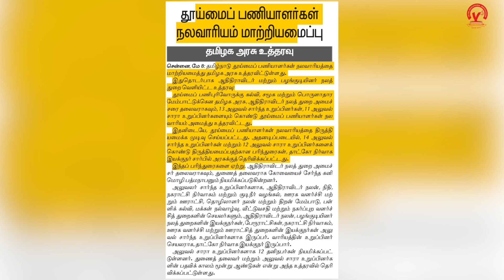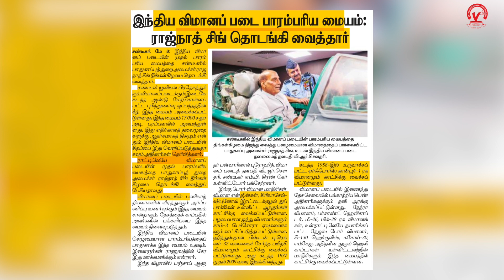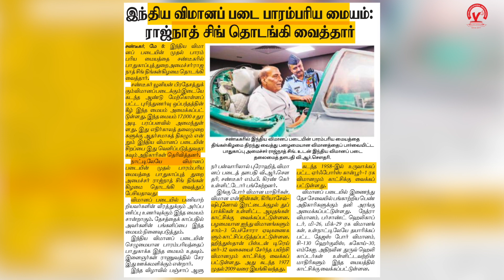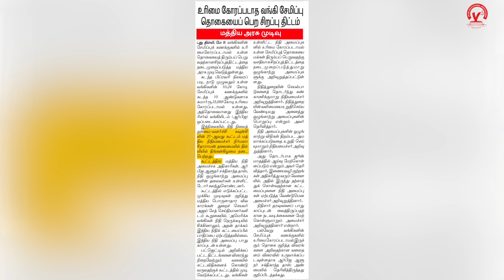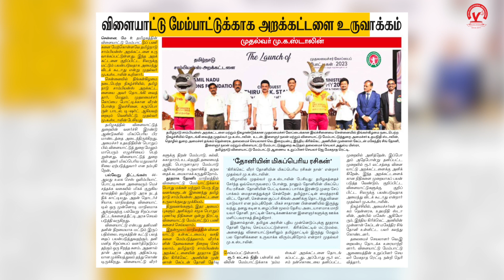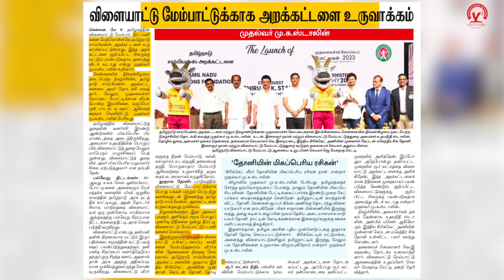Vetrii TNPSC Current affairs - 09/05/23 - Mr.Yuvaraj (Faculty)